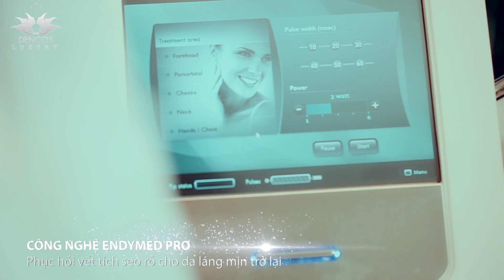TVC DENCOS LUXURY - Nơi nhan sắc đi ngược thời gian (Việt Trinh, Thanh Thúy, Trương Quỳnh Anh, Tim)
TVC Dencos Luxury
Year: 2013
Brand: Dencos Luxury
Staring: Việt Trinh, Thanh Thúy, Tim, Trương Quỳnh Anh, Dương Yến Ngọc, Ái Châu
Narrator: Hoàng Hậu
Production: QUAD Entertainment
Produced, Directed: Trần Thăng Long
DOP Lưu Danh Quyền
Production Assistant Quý Phạm, Việt Tín, Felix Phúc
Director Assistant: Hòa Nguyễn
Edited by Thăng Long & Việt Tín

DENCOS LUXURY
559-561 Trần Hưng Đạo, phường Cầu Kho, Q.1, HCM.